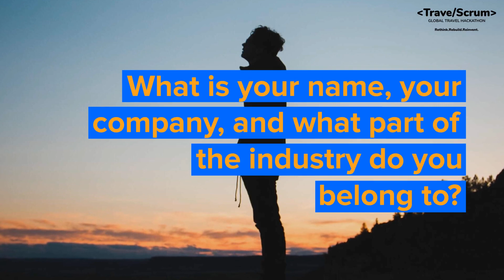Customer Centric Solutions Essential In Travel - Mathieu Pollet - Co-Founder & CEO of LoungeUp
Mathieu Pollet is the co-founder and CEO of LoungeUp, a guest engagement platform that collects, structures and enriches guest data in order to enable hoteliers to manage relevant communication with their guests on any channel to build a seamless experience.
Improved communication results in greater guest satisfaction and increased revenue. When finding solutions to new challenges, always think like a customer and keep your customer in mind.

Thank you all for Hacking Travel and looking to reinvent its future.
Welcome to the Scrum!